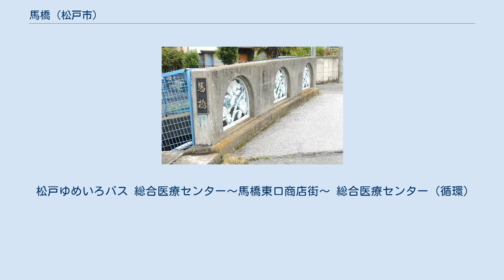馬橋 (松戸市)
松戸市の町・字
日本 」 千葉県 」 松戸市 」 馬橋 (松戸市) 馬橋（まばし）は、千葉県松戸市北西部の地名。
 北は三ヶ月、東は八ヶ崎、南は中和倉、新作、中根、西は西馬橋と隣接する。
 西端を新坂川が流れ、それに沿うように東日本旅客鉄道常磐線・流鉄流山線が走る。
馬橋駅周辺は商店、飲食店が立ち並び、銀行、郵便局、松戸市役所支所などの施設もある。
駅付近は万満寺の門前町として、また水戸街道（国道6号から馬橋駅方面に分岐する道路、一部千葉県道199号）の間の宿として栄え、往時を偲ばせる建物も点在する。
 地区の中央には国道6号が南北に貫いているが、住宅地として広く使われている。
 住宅地の地価は、2014年（平成26年）1月1日の公示地価によれば、馬橋字上ﾉ台3377番外の地点で17万7000円/m2となっている。
 地名の由来である「馬橋」 国道6号沿いを流れる長津川に掛かる旧水戸街道の橋「馬橋」から。
 大雨のたびに流されたため、馬の鞍の形をした橋をかけたことに由来するという。
 2017年（平成29年）11月1日現在の世帯数と人口は以下の通りである。
 松戸ゆめいろバス 総合医療センター～馬橋東口商店街～ 総合医療センター（循環）